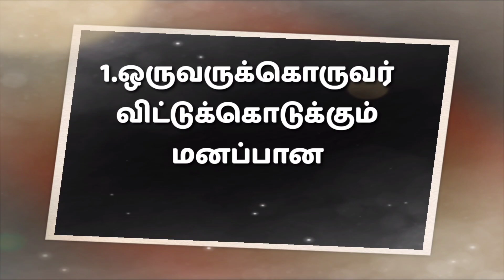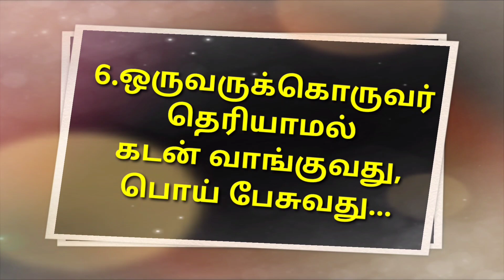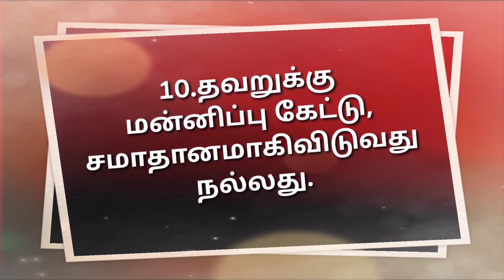குடும்ப வாழ்க்கை சமாதானமில்லாமல் இருப்பதற்கு காரணம் என்ன?/IPC Zion Ministry's/Pas J.Dhanraj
Prayer contact
Pastor.J.Dhanraj
IPC Zion Prayer House
Peruvai
Thiruvallur dist